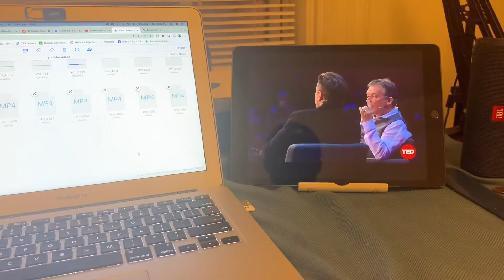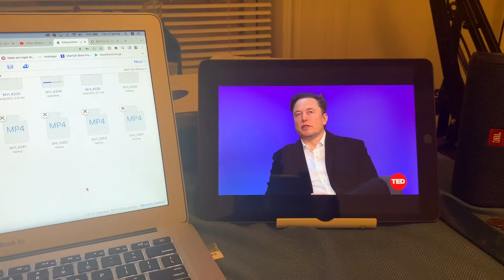Interviewer asked Elon Musk a very Weird Question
Elon Musk is a great entrepreneur who is changing the World.
Video Credit: TED